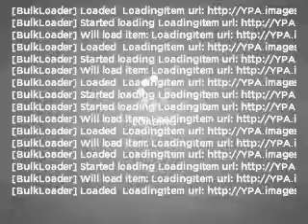2008 GMC Sierra 1500 - Ewing NJ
Year: 2008
Make: GMC
Model: Sierra 1500
Trim: SLE
Engine: 4.8 liter 8 cylinder 16 valve
Transmission: 4-Speed Automatic
Color: Alabaster White
Mileage: 17903
Address:
1721 North Ol